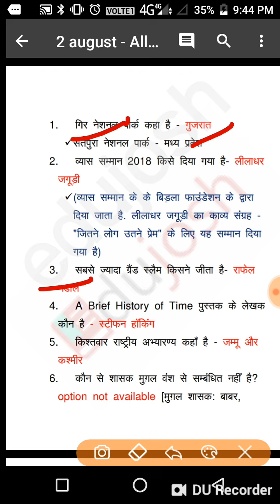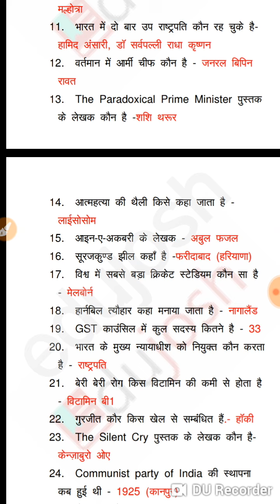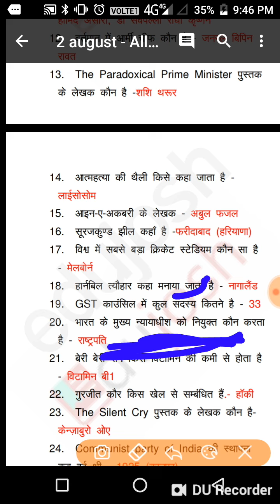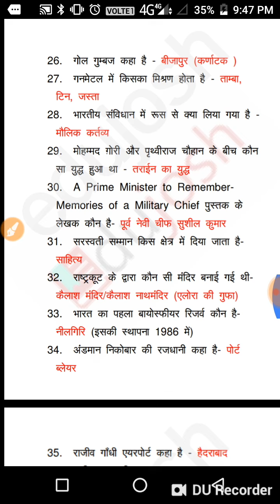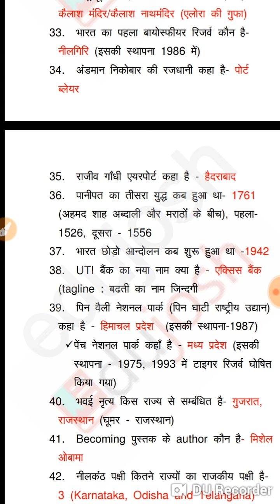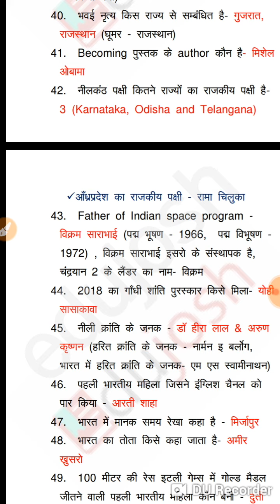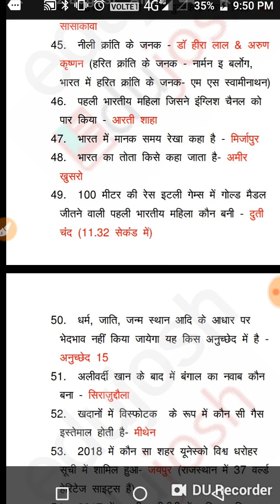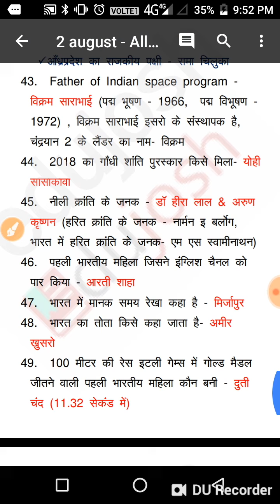SSC MTS 2019 ALL SHIFT PAPER DISCUSSION ANALYSIS SHIFT-1,2,&3 100%ACCURATE PAPER GENERAL STUDIES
Keep like share and subscribe the channel and videos for 100% correct analysis for all upcoming shift exams SSC MTS. share guys share and like and subscribe the channel for all upcoming videos and update